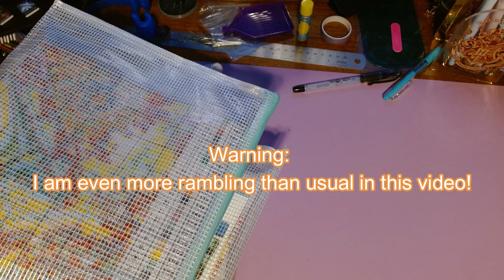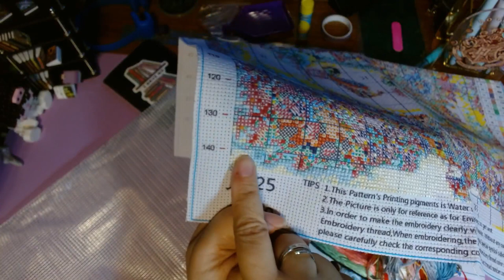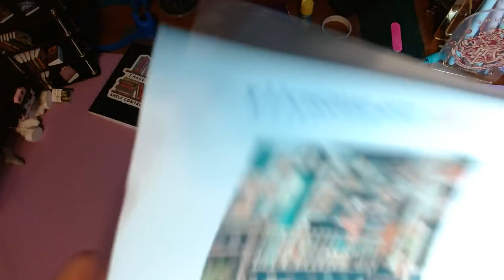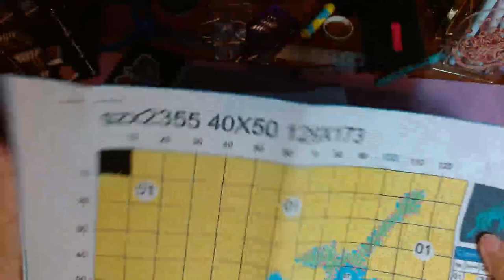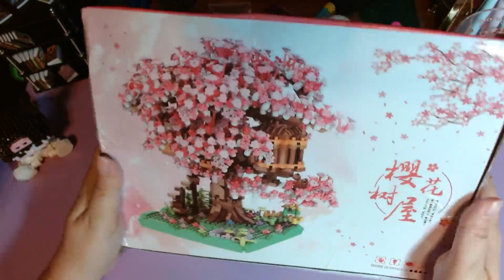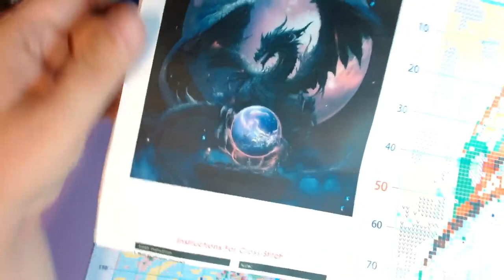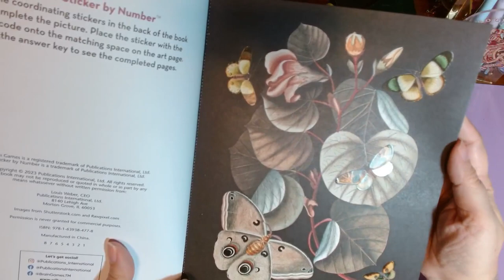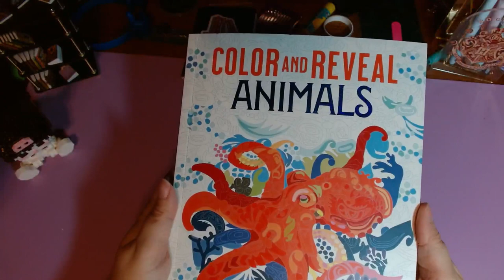March Wrap-Up and April Plans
Welcome to my March Wrap-UP and April plans video. I didn't have a lot to show today. I hope I get a lot more done this month!

*** Kits in this video ***

*Cross Stitch*

Zelda Silhouette is from fansells
but is no longer available.

*Diamond Painting*

Alice in Wonderland is from Temu
and is discontinued.

Fall Girl is from onedaysaving
and is no longer available.

Prom Dress is a custom from coodeals.

Christmas Forest is from gbfke

*Bricks*

*** Currently Reading ***

Print: Fable by Adrienne Young
Ebook: Fathomfolk by Eliza Chan